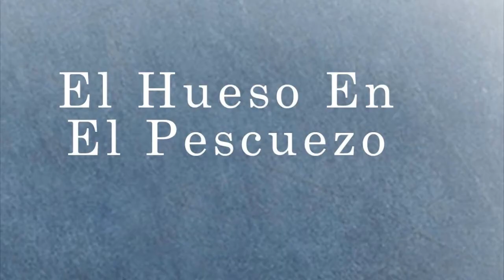No le gusta que quieran camionetas y dolares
Lunes 19 oct 15
Enrique Peña Nieto, Presidente de México.
Martha Sofía Tamayo, Diputada Federal. PRI.
Y que los jóvenes hoy en día vuelvan al modelo de ir por un título universitario, en lugar de ir por una camioneta, por dólares, y por posiciones que hoy son más buscadas en la escala de valor que está invertida en nuestro país.
Patricia Jiménez, Presidente de USEM.
Pero en lugar de acercarse a apoyarte en las cuestiones del municipio, de la Secretaría del Trabajo y Previsión Social, todo ese tipo de detalles, que se deberían de ajustarse a ver qué es lo que te falta para desarrollar más al empresariado… llegan con multas y con este tipo de cosas que no te dejan crecer.
Héctor Arreola Soria, Aspirante a candidato. PRI.
A mi me preocupa el mensaje de que realmente haya un candidato ganador, porque no está fácil, y si no construimos un candidato ganador, verdaderamente ganador y en unidad, la situación va a ponerse muy difícil.